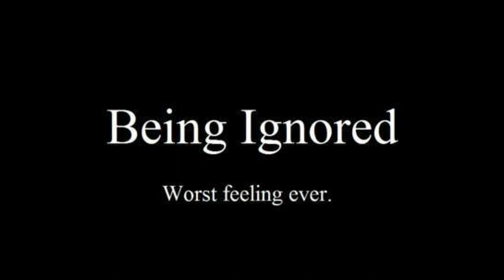Before you do an attraction spell know this secret